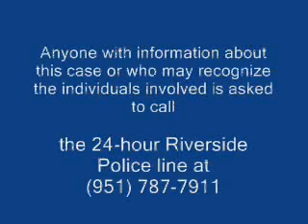Riversde Turner's Outdoorsman grun store robbery